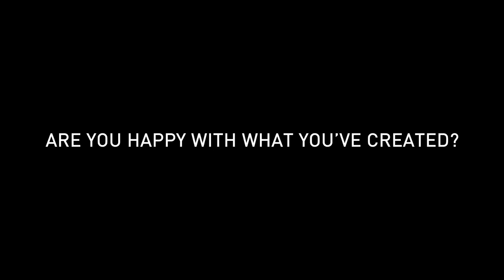Discoteca - Showcase 2023 - AliveNetwork.com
DISCOTECA are a unique electro inspired DJ live party band who play creative covers, mash-ups & remixes of huge dance floor hits. Fusing live vocals with triggered synths and samples, this electronic duo deliver an unforgettable and engaging live show that will have your guests up dancing to their premium sound!